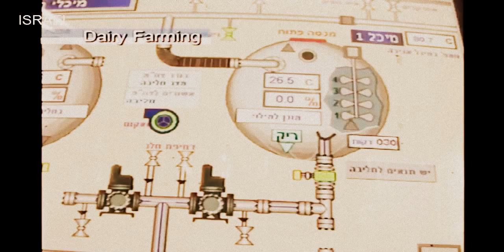12500 liters of milk ISRAEL AGRICULTURAL TECHNOLOGY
Israeli agriculture 12500 liter of milk - wonderful Guinness World Records
Agriculture in Israel is a highly developed industry: Israel is a major exporter of fresh produce and a world-leader in agricultural technologies despite the fact that the geography of Israel is not naturally conducive to agriculture. More than half of the land area is desert, and the climate and lack of water resources do not favor farming. Only 20% of the land area is naturally arable.
To reach 12,000 litres of milk a year, double the Australian average for each cow, requires getting the cow in calf just at the right time.
"This released somehow the heat stress, and milk production can be maintained during summer."